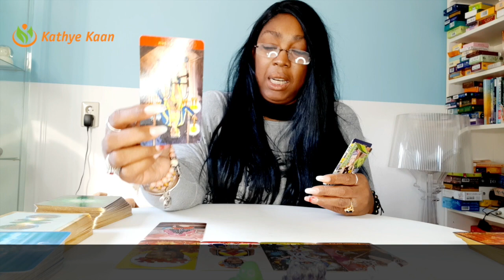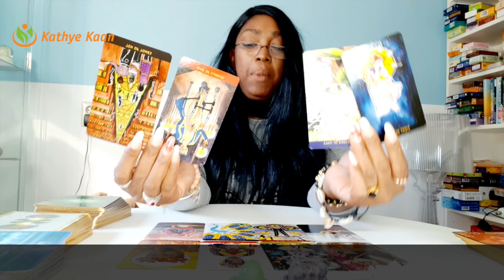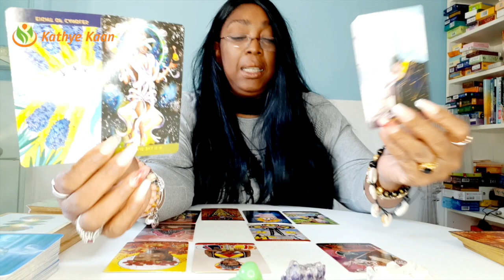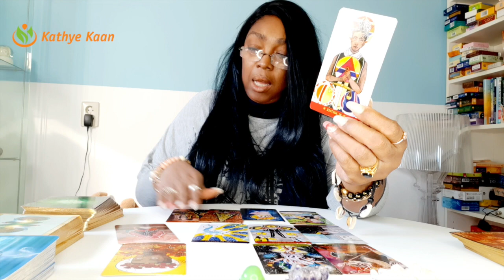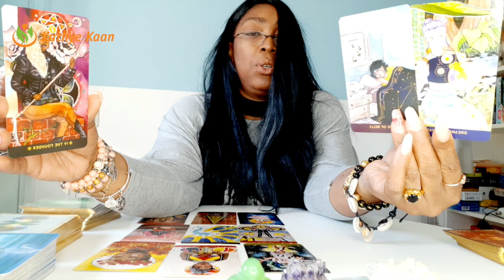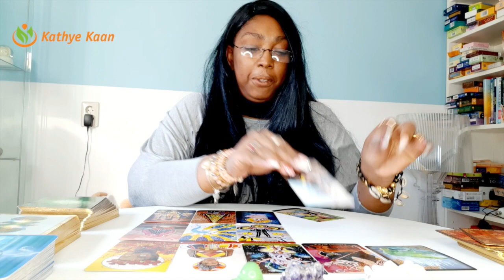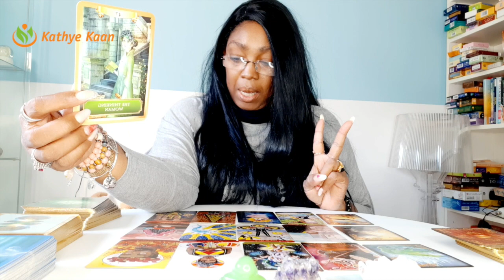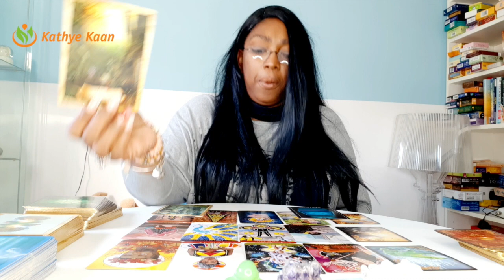♈️ ARIES APRIL 2021💖 GUESS! Where all that money from 💫MONTHLY TAROT PSYCHIC HOROSCOPE READING�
Kathye